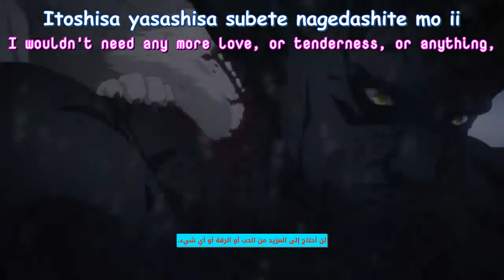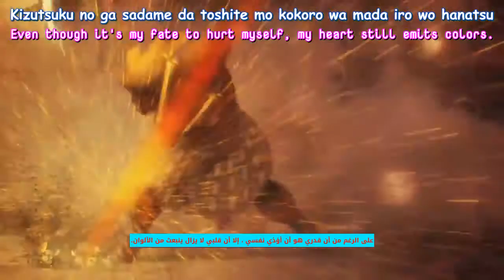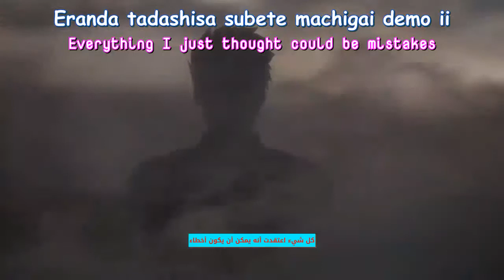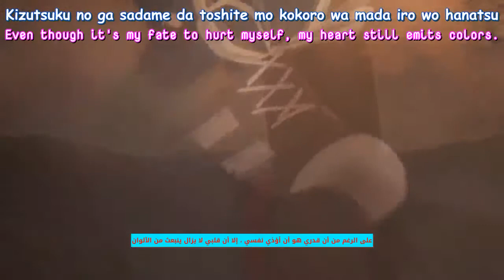AMV FATE UBW Aimer Last Stardust v720p lyrisc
Mohmmad Alii
and i subtitle it as a help for non lanague to enjoy and education to learn lanagues as easy as possiople
Beacuse this world it well be end some day .. all thanks ..
Copyright 'C'